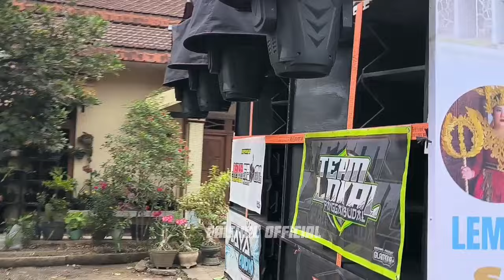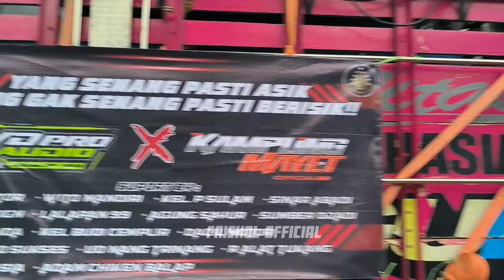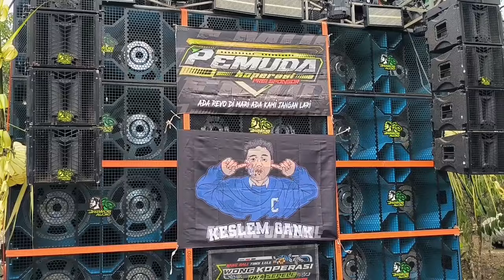MULAI START MENYALA🔥‼️BREWOG AUDIO TEAM 5 FULL BETAVO SPEAKER KEBALIK DI KARNAVAL KROMENGAN